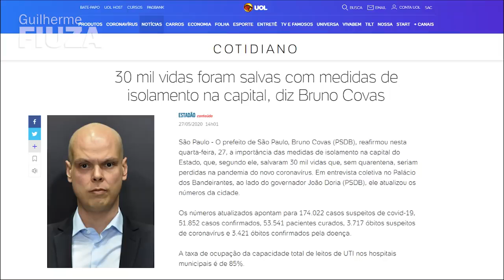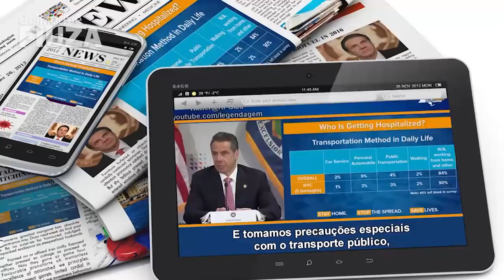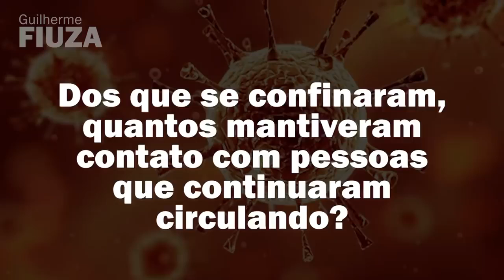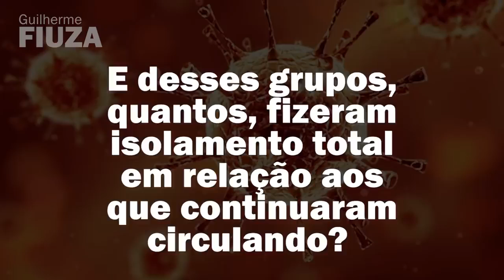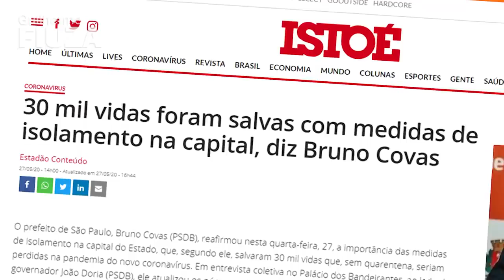A Ciência Mística Do Lockdown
🔰 Guilherme Fiuza